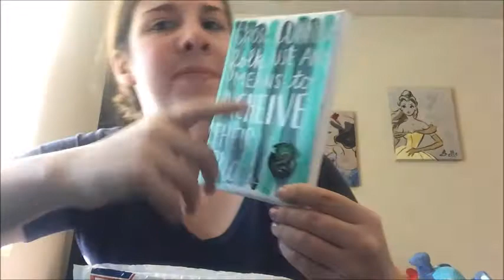Very Special MAIL UNBOXING from KayleighKill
305 E McConnell Dr.